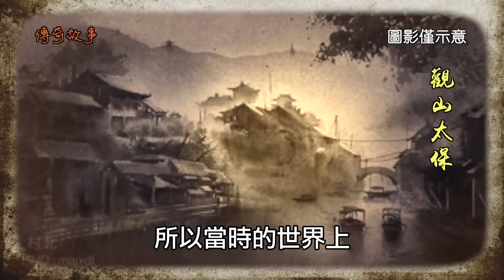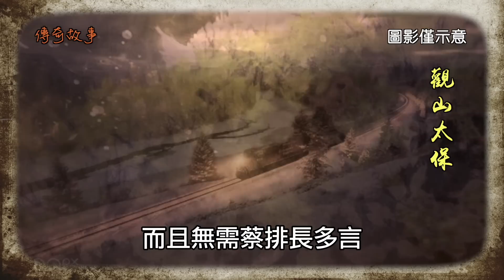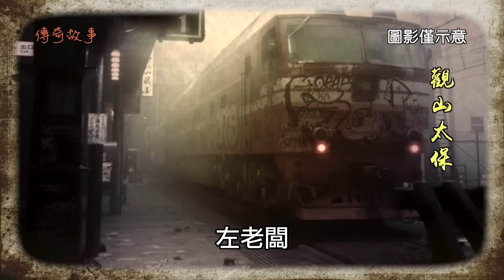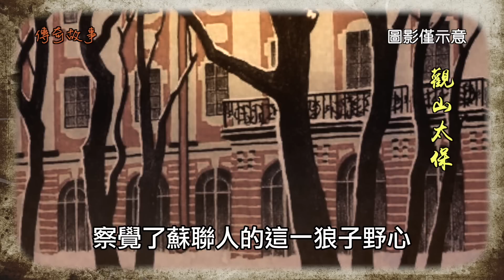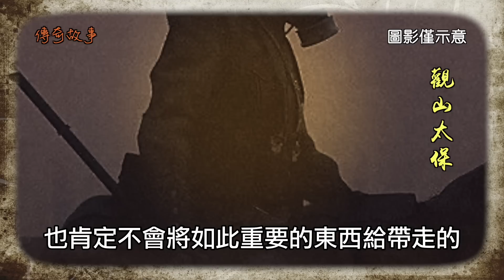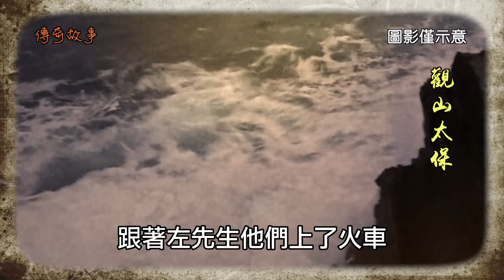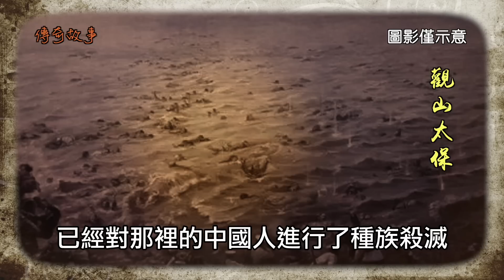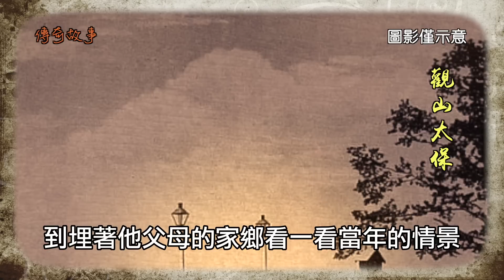長篇傳奇故事：蔡排长 / 觀山太保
這事是發生在八十年代的時候，那時我還小，對這事絲毫印象也沒有。而這故事也是後來我長大一些的時候，家裡的老頭子講給我們這些小輩聽的。
當時是因為有個孩子把學校的課本帶回了老宅，一個老頭子無意中翻看了幾頁歷史課本之後，那老頭子就帶著幾分不忿的將我們這些毛孩子召集到了一起，說是要給我們補一補真實的近代史，隨後他便給我們講述了這個十年前的舊事。